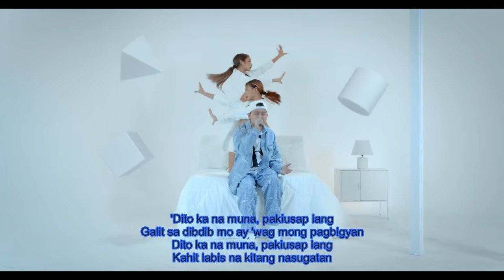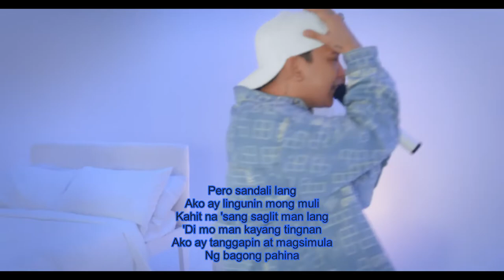"Dito Ka Muna" with Lyrics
PLEASEDO NOT RE-UPLOAD OUR VIDEO

For Entertainment Videoke/Karaoke purposes only.

and i'm gladly follow your command😉.. Thank You